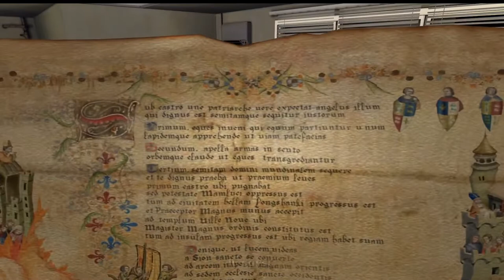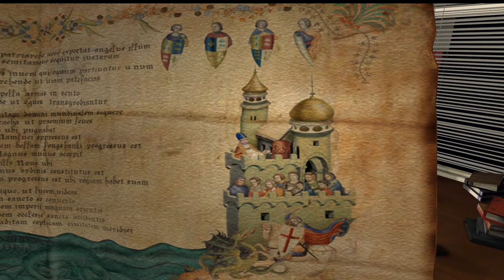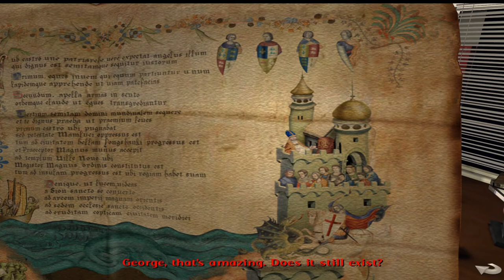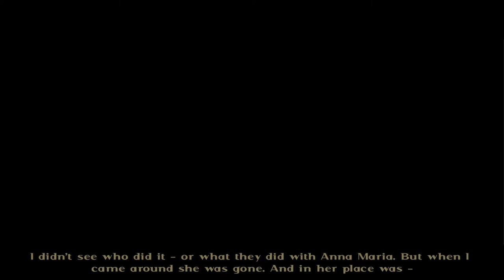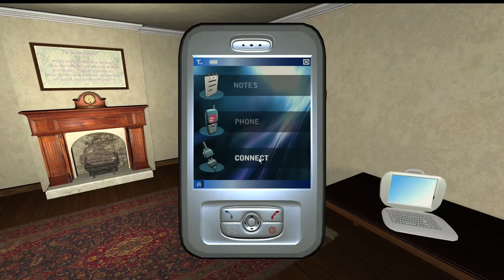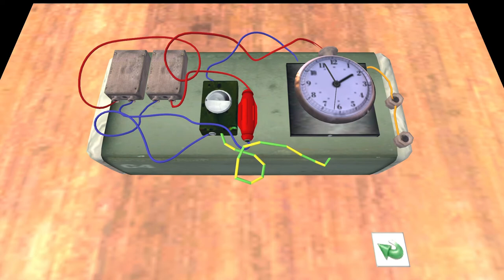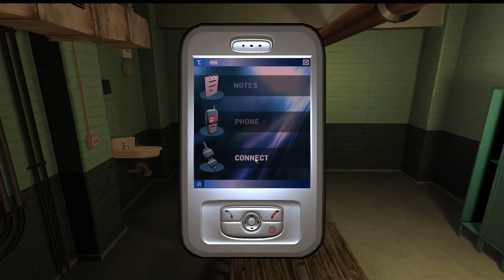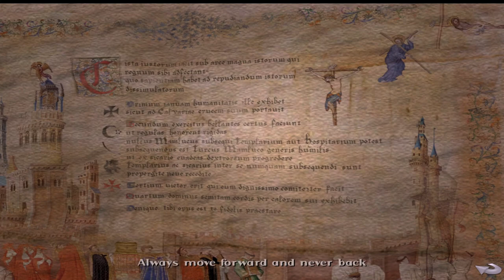Broken Sword 4: The Angel of Death - Full Story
Release
2006

Developer(s)
Sumo Digital

Publisher(s)
Revolution Software

STORY
[4]

GRAPHICS
[6]

GAMEPLAY
[5]
*The control and the came just don't work well

SOUND
[5]

IMMERSION
[5]

TOTAL SCORE
[25 / 50]

As many fans say, the worst Broken Sword game. The game system and the art style are similar to Broken Sword 3. That means we still need to endure the horrible control and camera. The frame rate is bad and drops often even with modern computers. Some part of the story is somewhat enjoyable but very poorly presented and often ridiculous (and hilarious).

It's like the story writer just gave up providing a reasonable story at some point and they just didn't care. The story often proceeds too conveniently for the plot. Nico disguised as nun?? How come she knew George was there?? A Turkish guy who works as a waiter but actually a secret agent? The way George cut his bind in the Black Cat Club is beyond ridiculous.

If you like B-movie type stupid plotlines, you might enjoy this game. I kind of did.

Timestamps:
0:00 New York Bail Bonds 1
13:24 New York Hotel 1
29:44 New York Bail Bonds 2
31:42 New York Hotel 2
34:56 New York Meat Packing
49:43 New York Bail Bonds 3
59:32 Pasha Palace Hotel 1
1:04:20 Topkapi Palace 1
1:06:05 Pasha Palace Hotel 2
1:11:00 Topkapi Palace 2
1:41:15 Pasha Palace Hotel 3
1:49:11 Rome Apartment 1
2:04:25 Rome Monastery 1
2:08:43 Rome Apartment 2
2:09:20 Rome Monastery 2
2:23:37 Rome Apartment 3
2:30:46 Rome Black Cat Club 1
2:31:27 Rome Apartment 4
2:34:12 Rome Black Cat Club 2
2:43:47 Rome Apartment 5
2:49:02 Phoenix
3:10:04 Rome Monastery 3
3:11:19 The Vatican